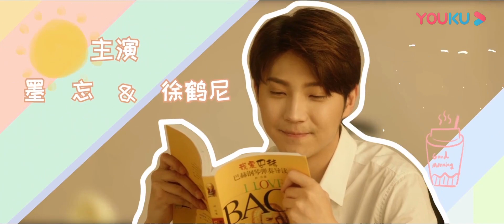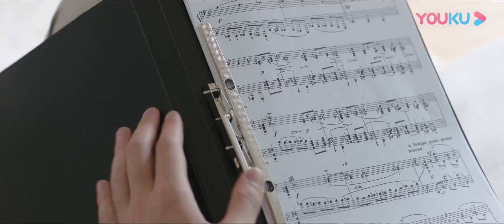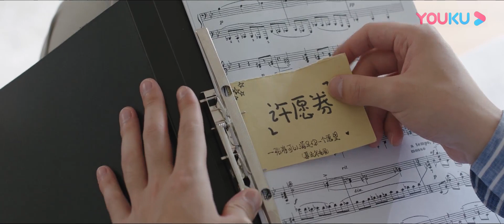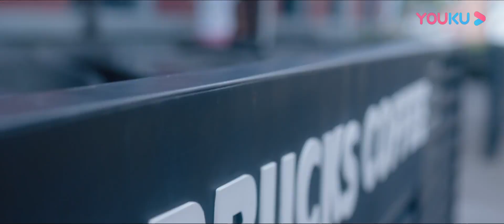ENGSUB【FULL】竹马钢琴师 Childhood Sweethearts Pianist EP21 | 方逸伦/金雯昕/文苡帆 | 青春偶像剧 | 优酷宠爱剧场 YOUKU ROMANCE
竹马钢琴师 Childhood Sweethearts Pianist | 方逸伦/金雯昕/文苡帆 | 青春偶像剧 | 优酷宠爱剧场 YOUKU ROMANCE

【竹马钢琴师 Childhood Sweethearts Pianist】阳光开朗热情中二的杨初末考入了重点艺术类大学星辰音乐学院。同时遇到了在学校横着走竖着飞的慕流年。杨初末认出慕流年就是自己儿时一直追求的邻家小哥哥，欢天喜地上前弹奏了一曲钢琴曲，想以此相认，没想到慕流年却听得呕吐连连。为了追回自己青梅竹马的心意，杨初末选择用钢琴弹出自己的心声。
🤍主演：方逸伦/金雯昕/文苡帆/李梦颖/叶禹含
🤍集数：28集